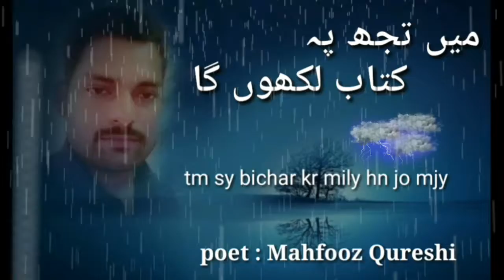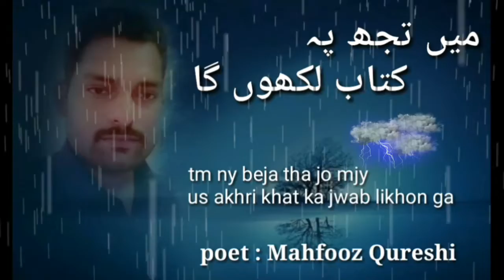Mai tujh py KITAAB LIKHON ga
Poetry by Mahfooz Qureshi

Zia Anjum Poetry
Maan Munsab Poetry
Faraz Poetry
Ahmad faraz Poetry
Galib Poetry
Sagar Poetry
Sahil Poetry
saqi Poetry
Tanha Poetry
Udass Poetry
Gamgeen Poetry
Parveen Shakar Poetry
Waasi Sha Gazal In Urdu
Aatif Said Ghazal In Urdu
Faiz Ahmed Faiz Ghazal In Urdu
Zia Anjum Ghazaal In Urdu
Man Munsaab Ghazul In Urdu
Faraaz Ghazil In Urdu
Ahmad Ghazil Poetry In Urdu
Galab Ghazil In Urdu
Sagar Ghazal In Urdu
Sahil Ghazal In Urdu
saqi Ghazal in Urdu
Tanha Ghazal In Urdu
Udas Guzal In Urdu
Ghamgin Ghzal In Urdu
Parvin Shakir Ghazal In Urdu
Rj Ghazal In Urdu
Fm Ghazal In Urdu
All Poetry In Urdu